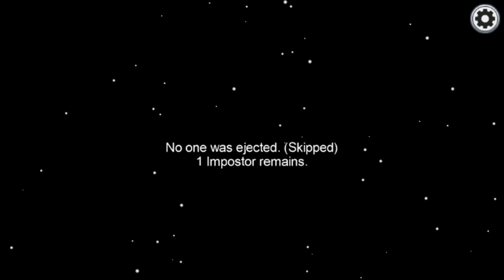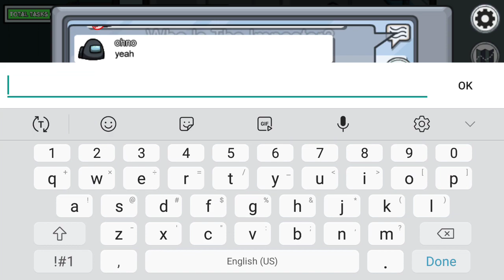Logan G playing Among Us